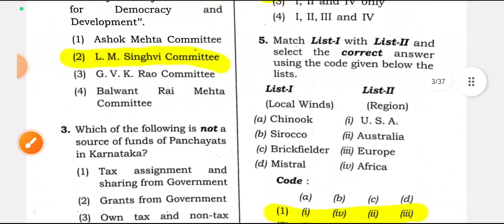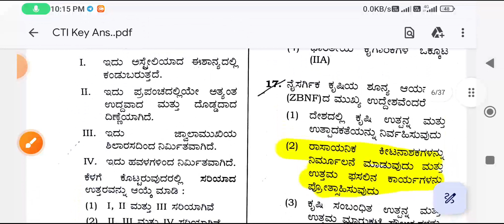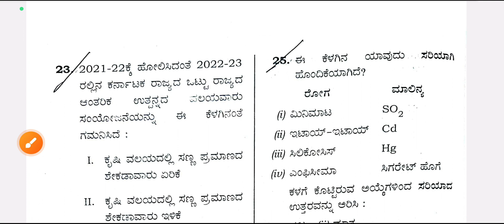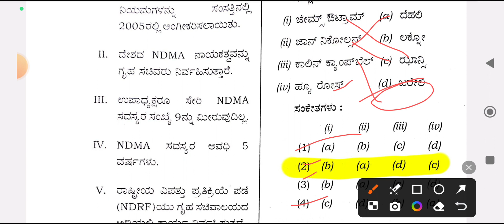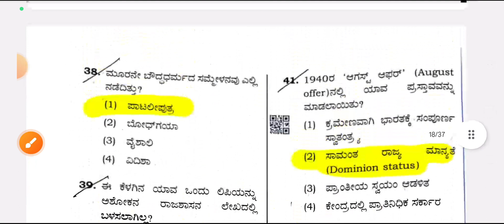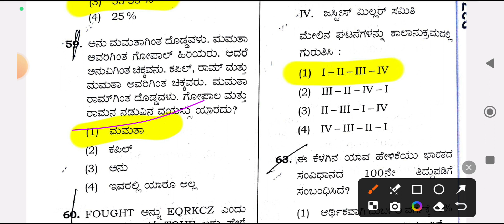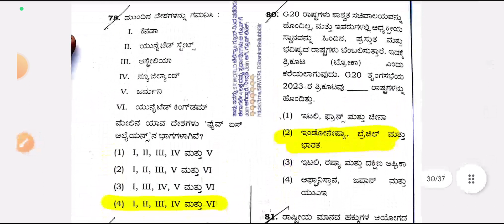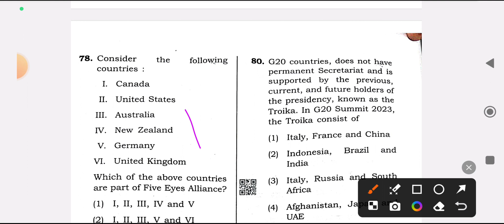commercial tax inspector 21/01/2024 key answers with